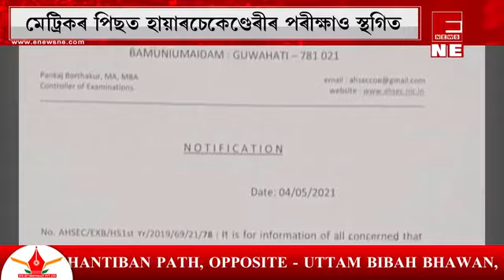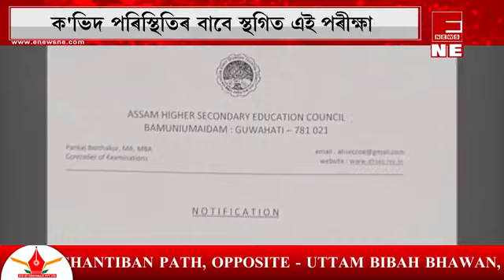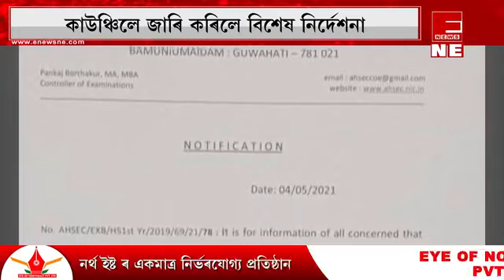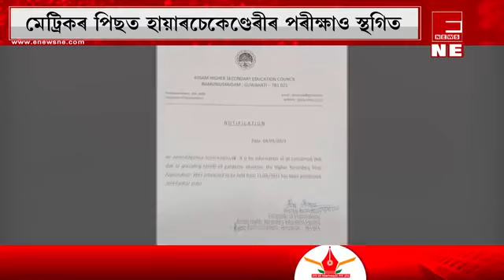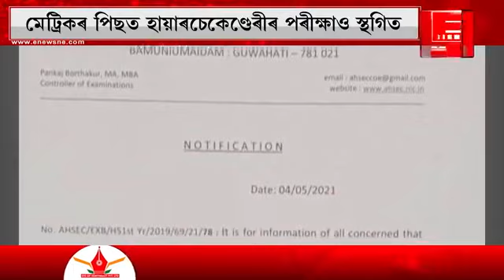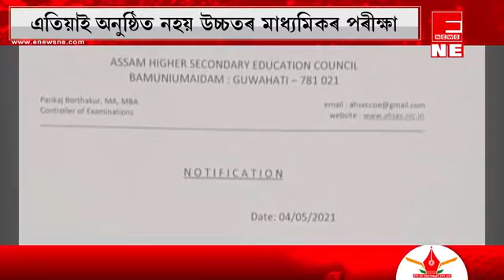HIGHER SECONDARY-ৰ পৰীক্ষাও স্থগিত